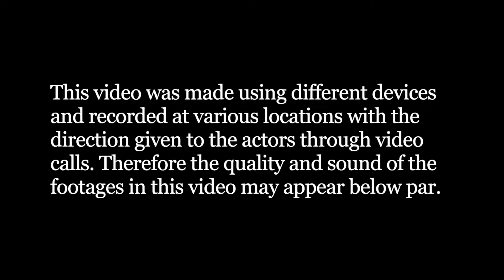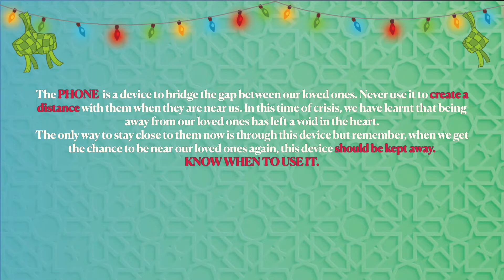Raya Calling | Hari Raya Message Video | Eid Mubarak | Singapore | Festive Season | 2020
When we are with our loved ones, how often do we concentrate on engaging with them. Most of the time, we are looking at our phones.

When we were told to stay home during the festive season when the pandemic striked.  We had to use our phones to contact our loved ones and realised that if only at that moment we can be together with them.

Did we took things for granted?

Watch Raya Calling, A Hari Raya/Eid Message Video made and released in 2020.